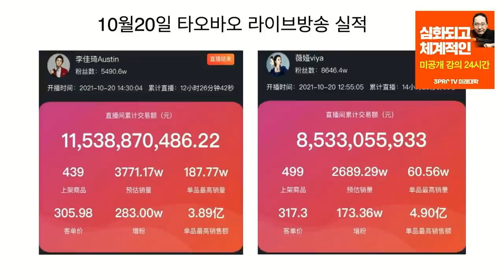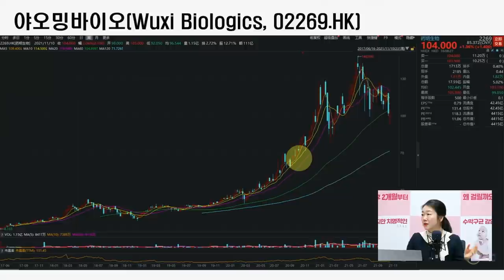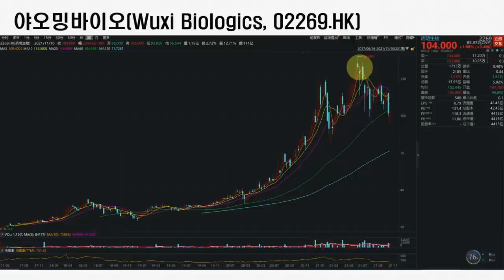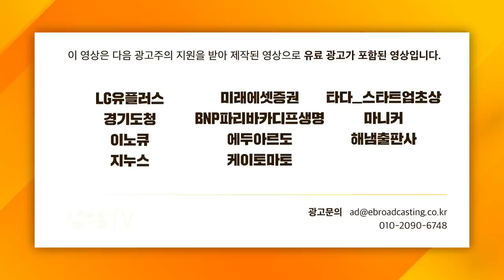[글로벌 이슈체크] 中 광군제.. 라이브 커머스 확장에 핫한 분위기는 지속된다? f. 찐링 중국투자전문가